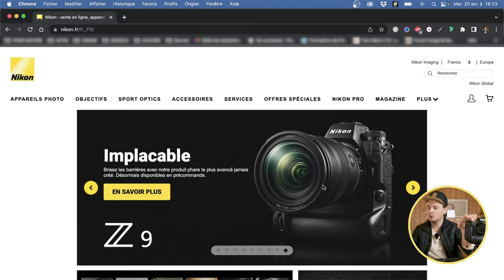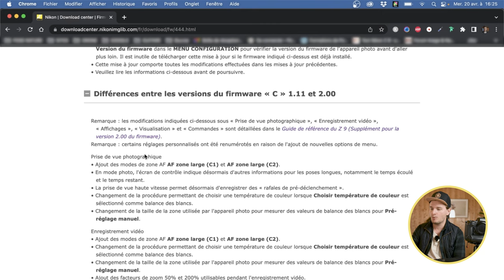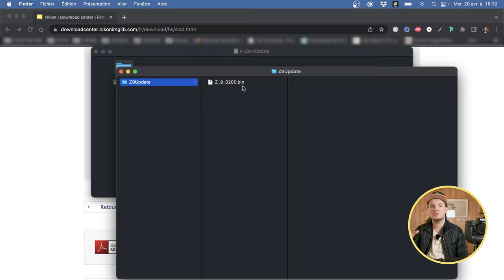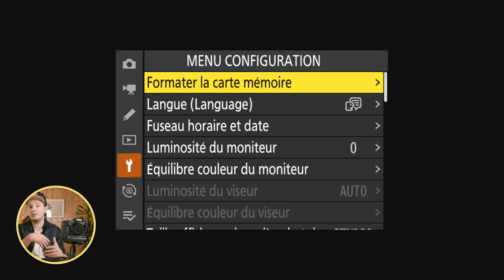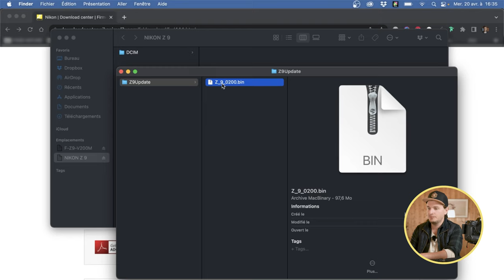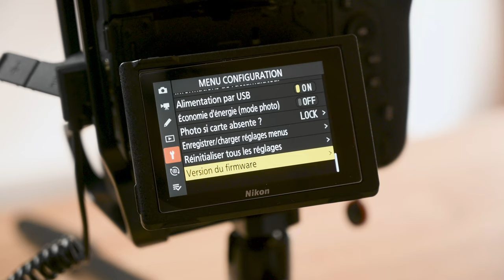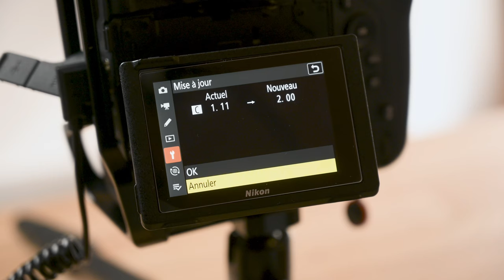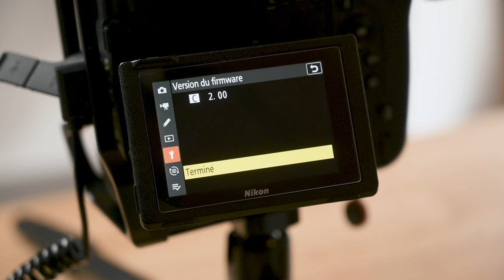Comment mettre à jour son appareil photo (Nikon, Canon, Sony, ...)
Découvrez toutes les étapes pour mettre à jour le firmware de votre appareil photo et obtenez de nouvelles fonctionnalités.

🔥 FORMATIONS TECHNIQUE PHOTO :
Progressez rapidement en photographie et augmentez votre créativité :

💻 FORMATIONS DÉVELOPPEMENT PHOTO :
Progressez rapidement sur les logiciels de développement :

⏰ SOMMAIRE DE LA VIDEO :
00:00​​​ : Introduction
00:50​​​ : Comment savoir si une mise à jour existe ?
02:36​​ : Téléchargement de la mise à jour
05:30​​​ : Comment formater la carte mémoire
06:13​​​ : Transfert de la mise à jour sur la carte
07:32​​​ : Installation de la mise à jour sur l'appareil
12:55​​​ : 3 bonus gratuits